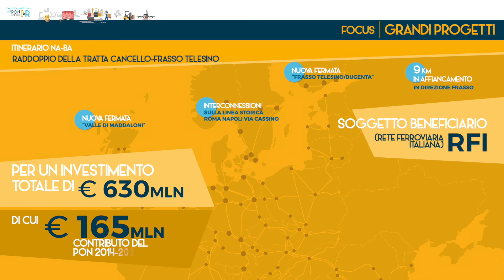Le infografiche del PON-IR | Focus Grandi Progetti "Itinerario NA-BA" raddoppio Cancello-Frasso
Il Progetto costituisce il primo segmento dell’itinerario Napoli - Bari e contribuisce, inserendosi nella nuova stazione AV di Napoli Afragola, all’integrazione delle linee storiche con il sistema AV/AC (alta velocità/alta capacità).